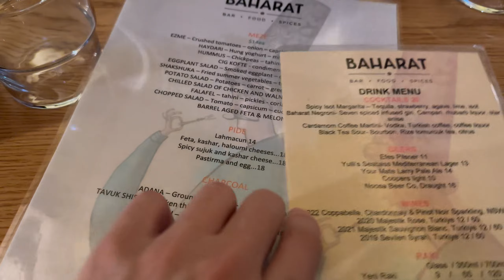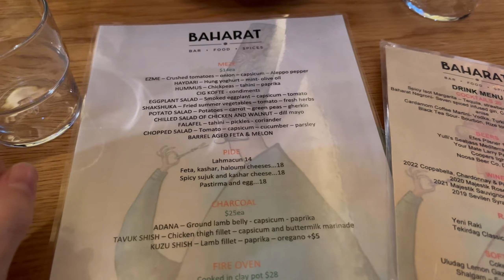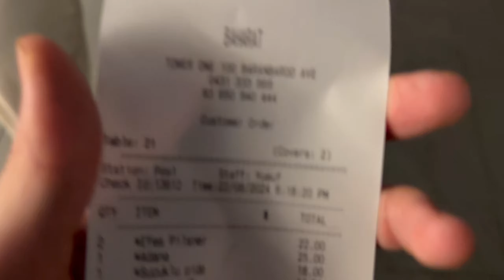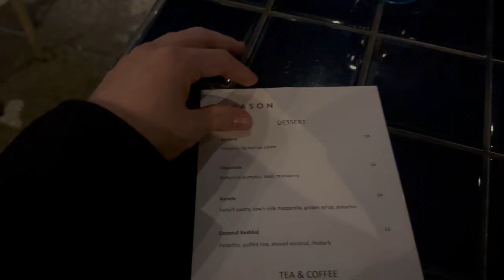Avustralya Masterchef Somer Sivrioğlu Restaurant Vlog Sydney 🇦🇺 ( Work And Study)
Dostlar merhaba bu videomda Avustralya sydney
 ziyaret ederek MasterChef Somer Sivrioğlu’nun restorantını denedim. Her şey çok güzeldi Avustralya’da öğrenci olarak bu tarz güzel yerleri de sizde ziyaret edebilirsiniz Avustralya’ya öğrenci olarak gelmek istiyorsanız lütfen kanalımı takip edin her türlü bilgiyi burada bulacaksınız